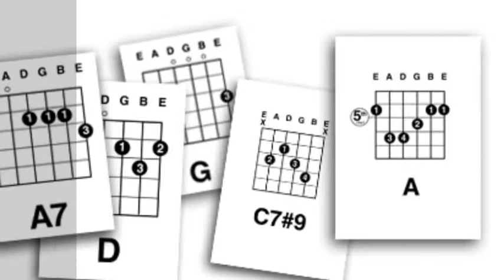Guitar Chord Mini Posters to download and print?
Download and print 20 letter sized guitar chords for your guitar teaching studio wall